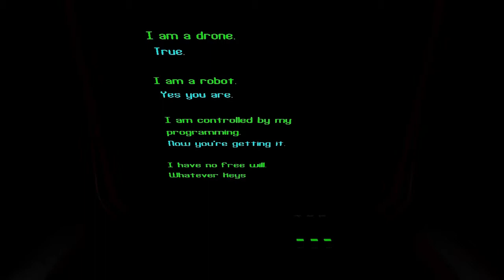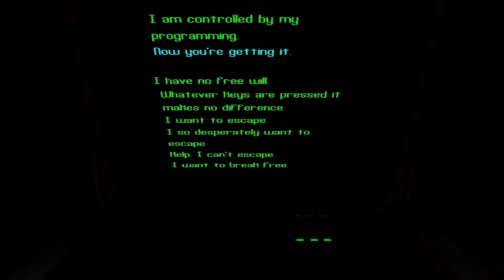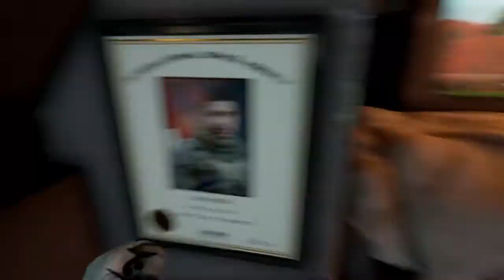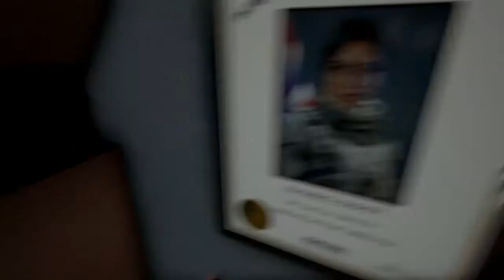The Turing Test Part 2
We find our way to the crew quarters and get the hints of a greater mystery.